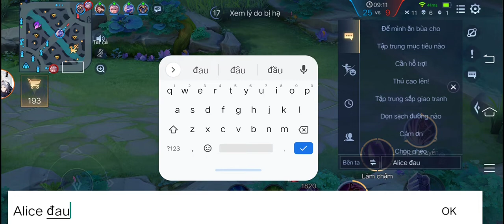Sao vô game toàn ghép vô phòng toàn đứa ranh thấp// Liên Quân mobile